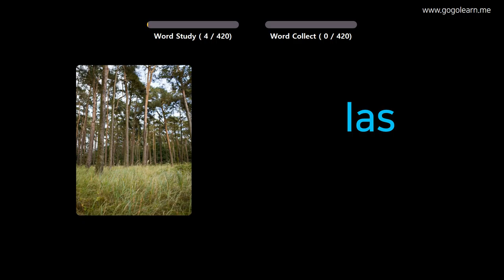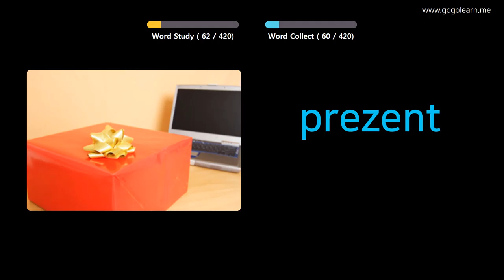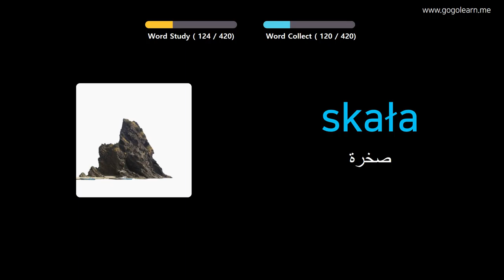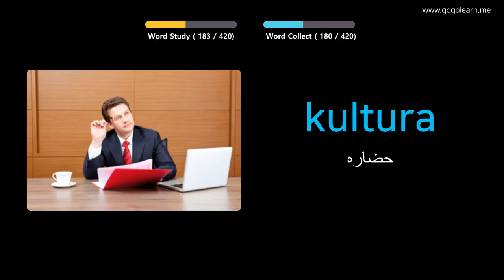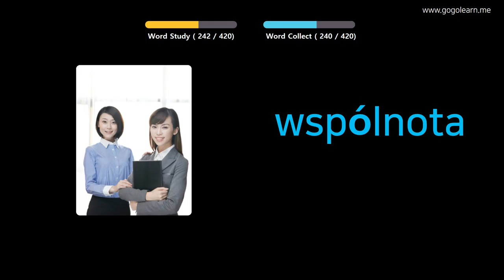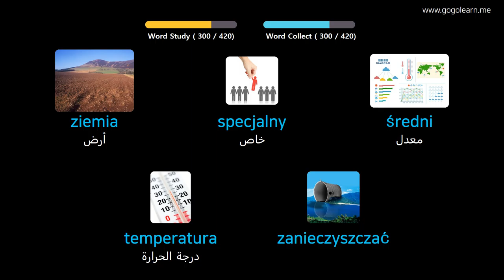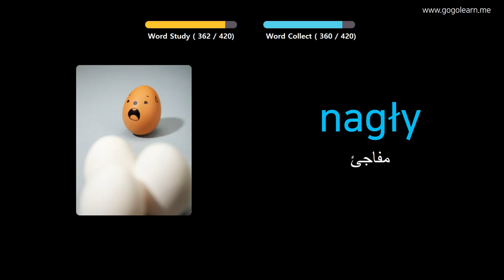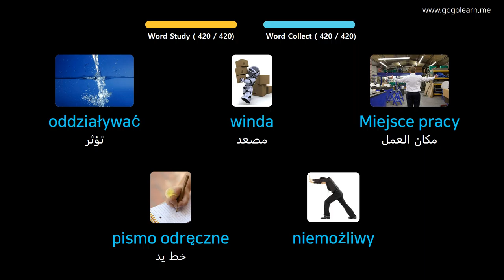تعلم البولندية بالصور |المفردات البولندية مدرسة متوسطة 2 | Golearn